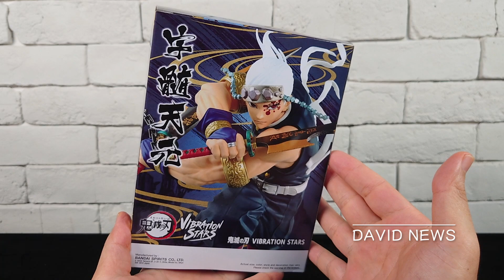【開箱】海外限定 鬼滅之刃 VIBRATION STARS 音柱 宇髄天元 太帥了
高度約：量到武器最高高度約20公分
收到新影片通知~請你跟我這樣做
2.打開鈴鐺
3.加入喜歡影片
快來找我業配證明我是業配文 ^^